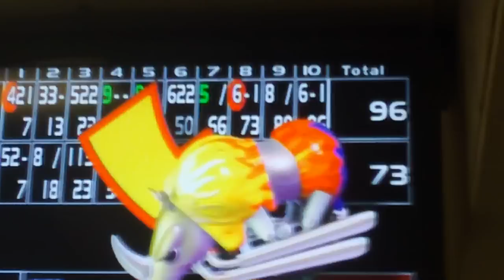Candlepin Bowling in Acton Bowladrome - April 13, 2013 (Game 3)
This is one of my good games, because this one I bowled a 96 on this game.